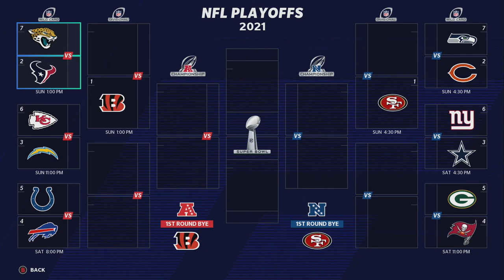Hunter Henry is a TOUCHDOWN MACHINE! | Madden 21 Los Angeles Chargers Franchise